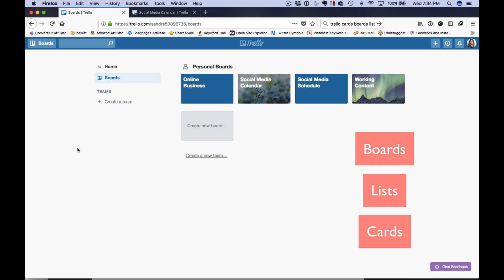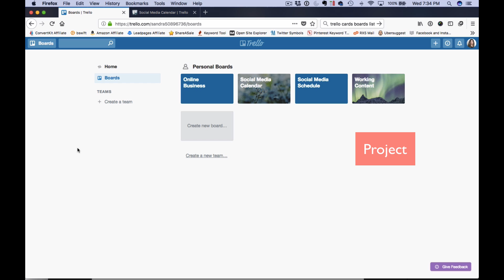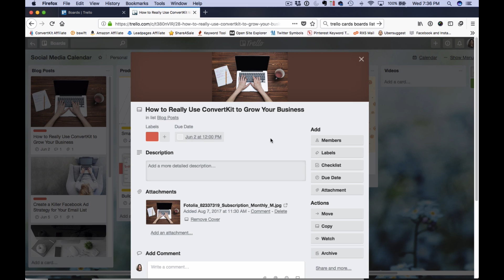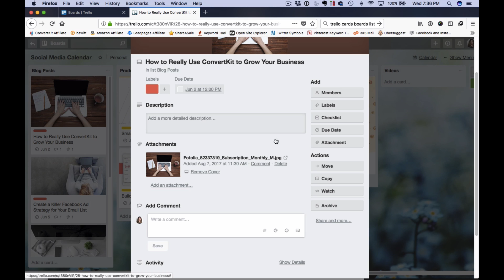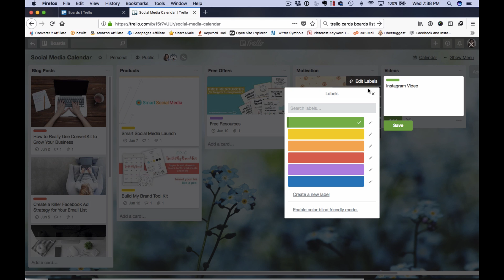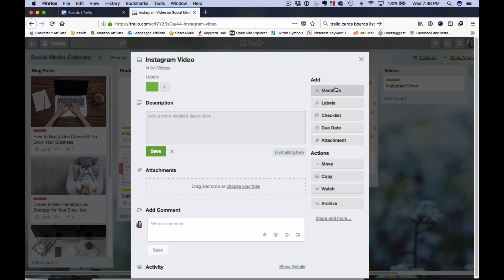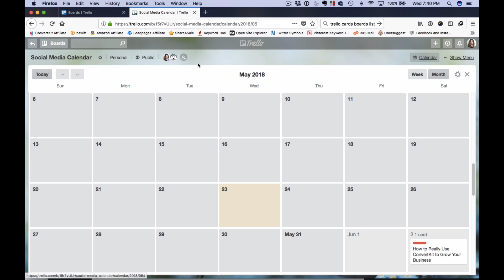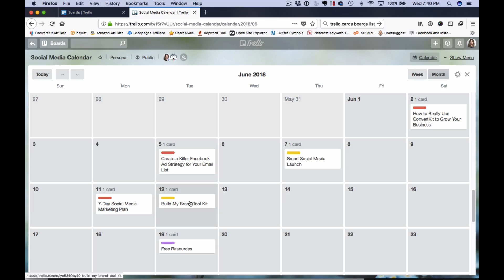How to Use Trello to Create an Editorial Calendar (Trello Tutorial)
Trello is an amazing project management tool, but did you know you can also use it to plan a social media content calendar? Yep!

In this video, I'm going to show you how to use Trello for editorial content planning.

I'm walking you through the process I use to create a social media calendar, plan the content you want to share each month, and coordinate the assets you'll need for each post (things like images, descriptions, and even blog ideas).

This Trello tutorial will help you create a content calendar so you can stay consistent with social media and always have something to share.

🔹🔹Struggling to make sales with social media? Check out my free masterclass “5 Steps to Getting Customers with Social Media”

RESOURCES

🔹🔹Grab my free weekly social media planners for Facebook, Instagram, LinkedIn and Twitter

🔹🔹Grab my free social media cheat sheet PLUS 24 days of content